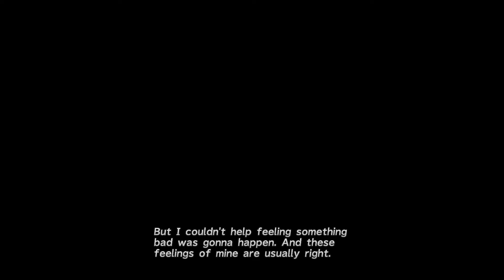FINAL FANTASY X/X-2 HD Remaster Tidus Jhect Shot